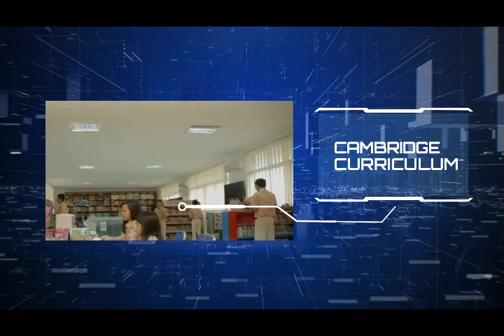PROFIL SD BINA INSANI BOGOR